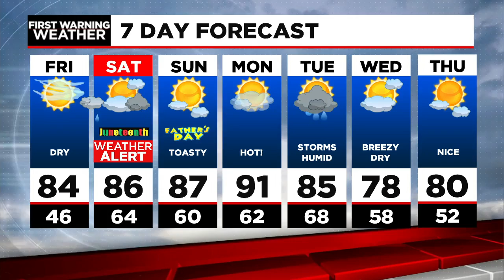Don's Friday Forecast